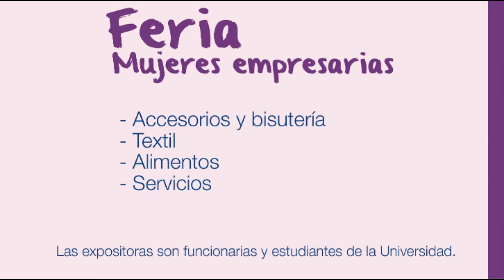Feria de mujeres emprendedoras